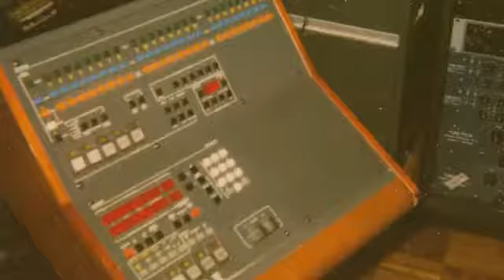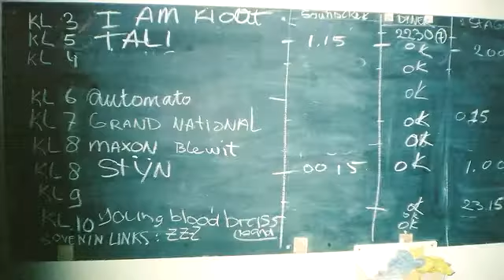Holy Ghost! - Hold My Breath (Official)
Holy Ghost - Hold My Breath (320 kbps)
Directed by Ben Fries
Edited by Isabel Freeman
Produced by Deadhorse films
Photography by Jesse Cain, Nick Millhiser, Harry McNally and everyone else